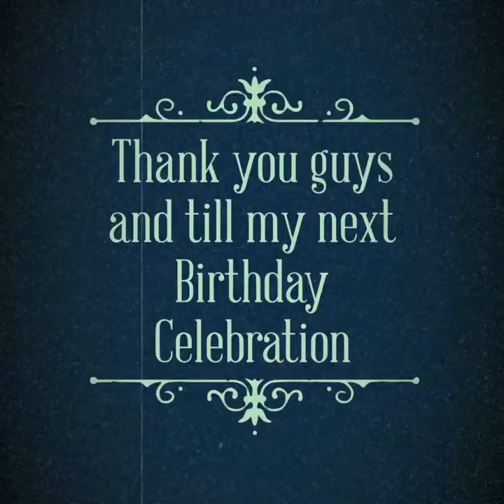My Birthday Celebration and video greetings 2018